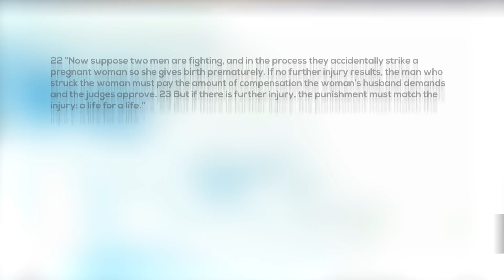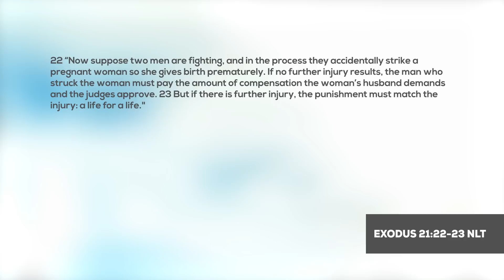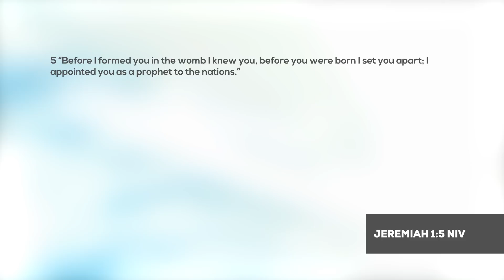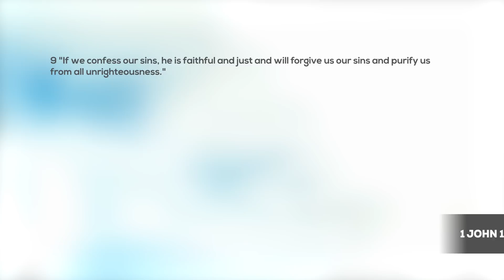What does the Bible say about abortion? Is abortion always wrong? - Podcast Episode 102, Part 1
Does the Bible ever explicitly mention abortion? What biblical principles apply to the issue of abortion? Is there ever a circumstance in which it would not be a sin to get an abortion? Why is abortion such a hot-button issues for many Christians?

Links:

What does the Bible say about abortion?

Why should I not have an abortion?

How can I experience healing and recovery after an abortion?